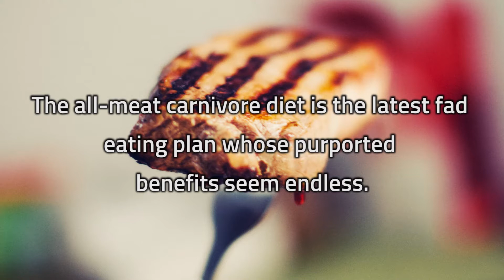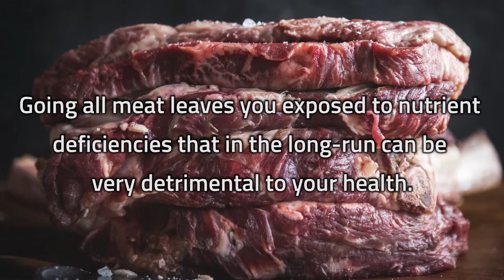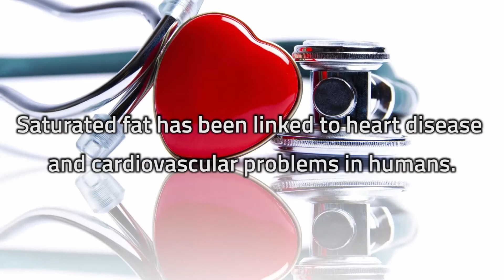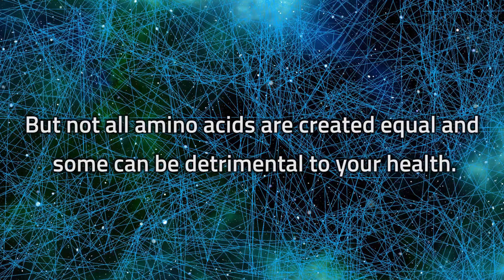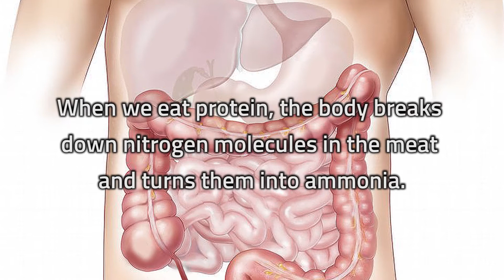Carnivore Diet Debunked - Negative Side Effects Of An All-Meat Diet (Jordan Peterson, Shawn Baker)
Carnivore Diet Debunked - Negative Side Effects Of An All-Meat Diet (Joe Rogan, Jordan Peterson, Shawn Baker)

The all-meat carnivore diet is the latest fad eating plan whose purported benefits seem endless. Its proponents - such as  Joe Rogan, Jordan Peterson and Shawn Baker - claim it has given them more energy, less body fat, and can even cure Lyme disease, depression and rheumatoid arthritis.

But is eating nothing but meat really good for your health? Let's look at some of the problems you can encounter if you follow this radical dietary approach.